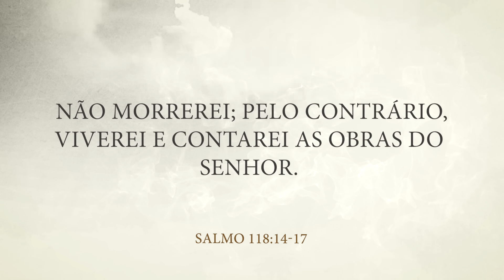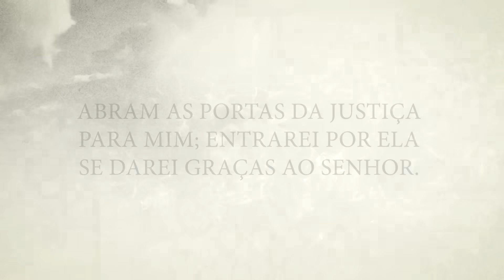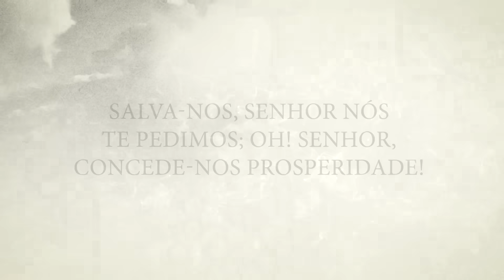MENSAGEM DA MANHÃ - Oração Pela Provisão Financeira - Nayra Pedrini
Eu quero orar com você hoje. Acompanhe esse nosso devocional diário.